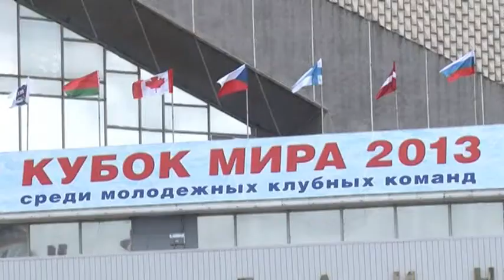Кубок мира по хоккею среди молодежных клубных команд 2013